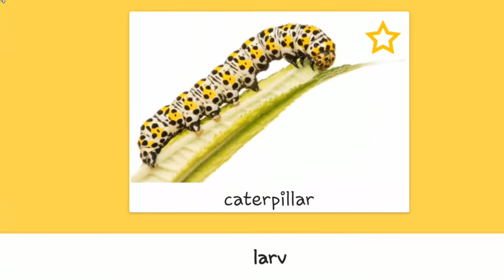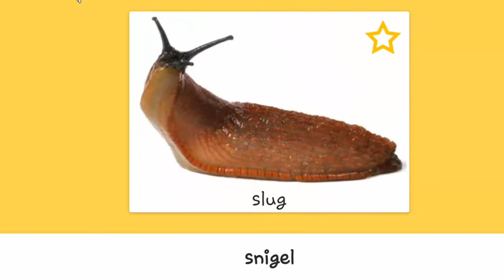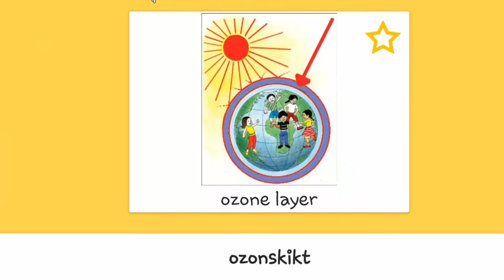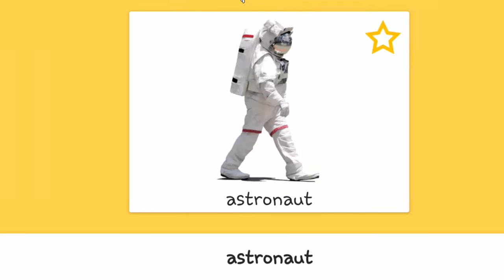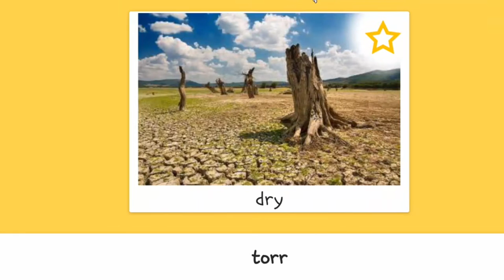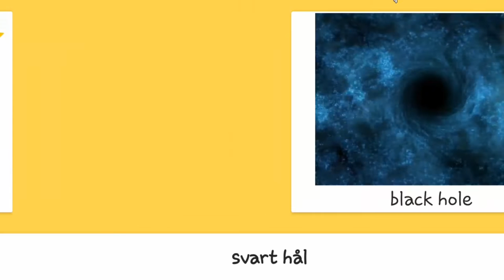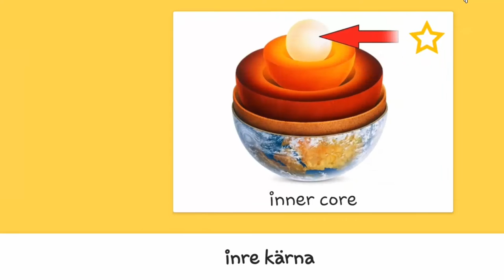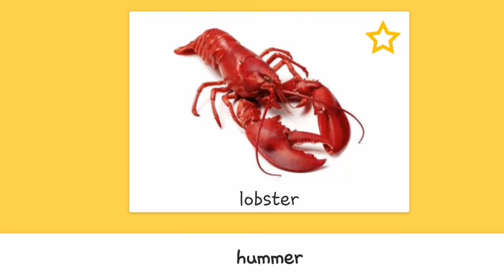100 Most Common Words in spoken Swedish - Swedish Vocabulary - Environment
100 Most Common Words in spoken Swedish - Swedish Vocabulary - Environment